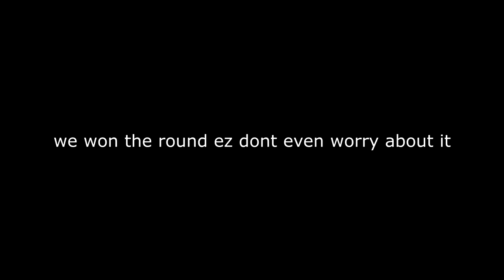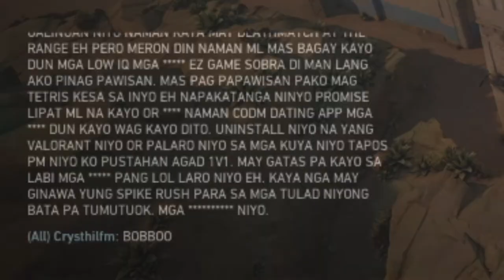Valorant but im slowly discovering machine gun supremacy [ p.31 ]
Clips are from January 15-18, 2022